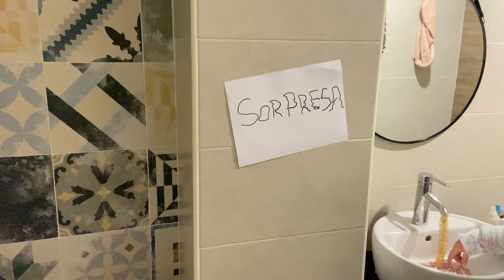ELF on the shelf FLY nos da una GRAN SORPRESA 😳 🚽🎁navidad2023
Día 22 con FLY en casa y esta vez nos despertamos con una gran sorpresa!!!

No os perdáis la travesura!